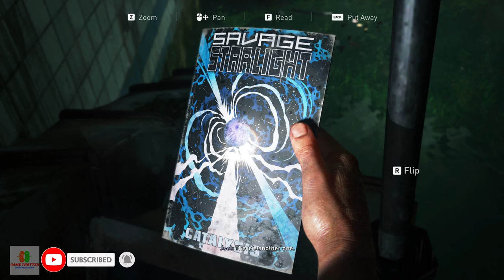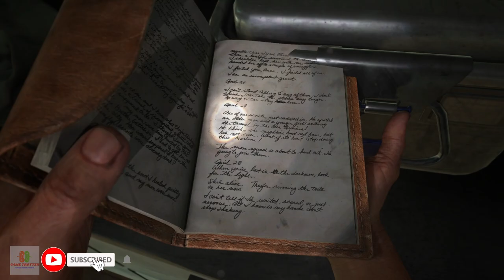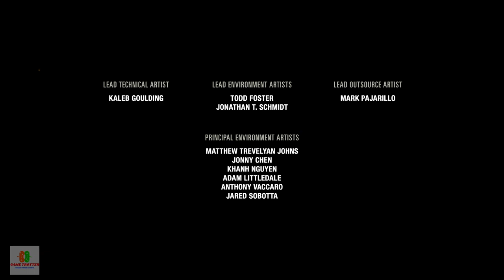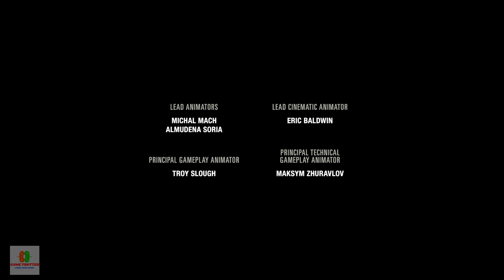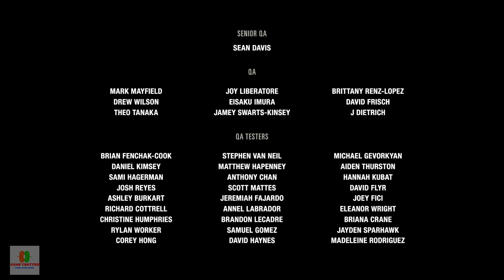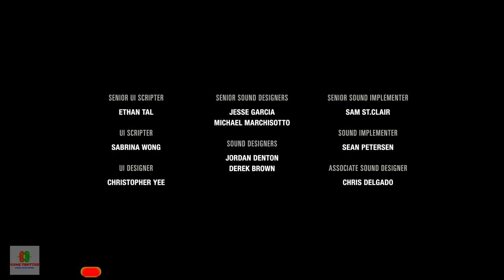THE LAST OF US PART 1 PC II ENDING / EPILOGUE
( Game Trotter ) ●❯ Youtube Page - / @gametrotter ●❯ My Pubg Id - dbanerjee96 ●❯ My Pubg pc id - dbanerjee96 ★★ Pc Specification ★★ Monitor: LG Ultragear Gaming 60 cm (24 inch) IPS Full HD - 144Hz, 1ms, G-Sync Compatible, Freesync Premium, sRGB 99%, HDMI x 2, HDR 10 24GN650 (Black) Processor: AMD Ryzen™ 5 5600X Motherboard: Gigabyte B450 AORUS ELITE (AMD Ryzen AM4/ M.2 Thermal Guard/Hmdi/DVI/USB 3.1/DDR4/ATX/Motherboard) RAM: XPG Adata GAMMIX D30 DDR4 3200MHz 32GB (2x16GB) GPU-1 : Nvidia RTX 4070 (12GB) Mouse: Logitech G502 HERO Gaming Mouse Keyboard: Ant Esports MK1200 Wired Mechanical Gaming Keyboard with RGB Backlit Lighting Headset: Redgear Cosmo 7.1 Cabinet: Lian li Lancool RGB White Mesh Edition with RGB sync Support, USB3.0